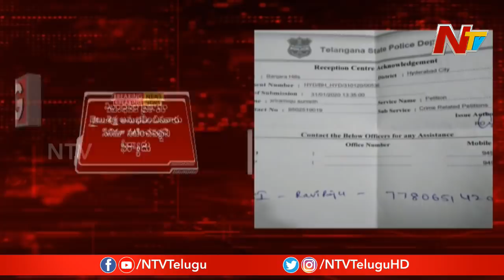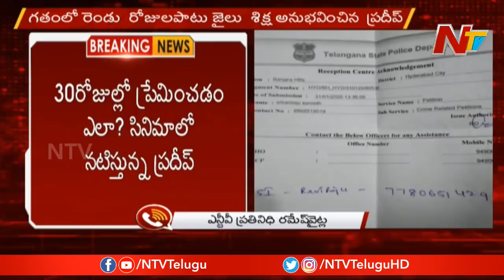Case Filed Against Anchor Pradeep In Banjarahills Police Station | NTV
Case Filed Against AnchorPradeep In Banjarahills Police Station | NTV